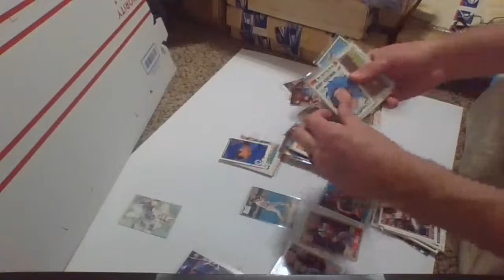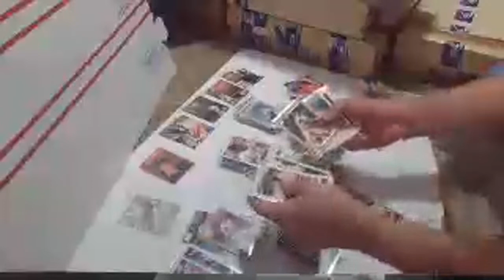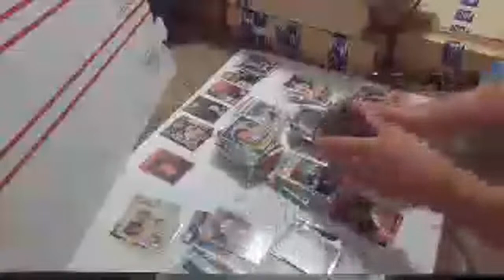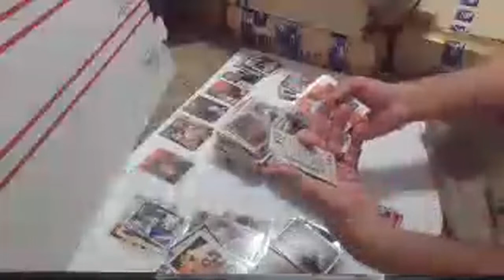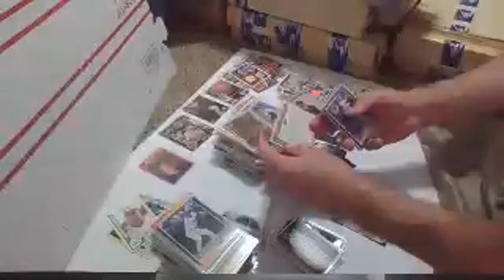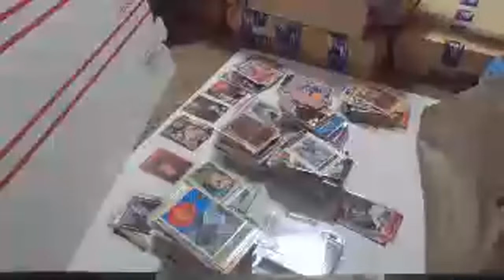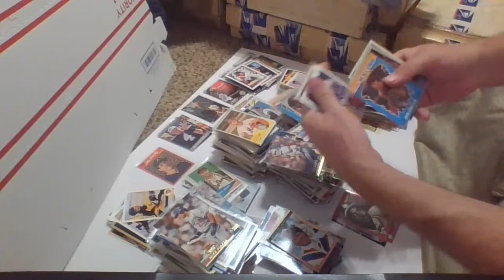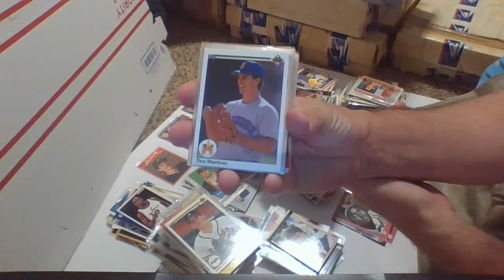HOF Baseball Football Hockey Basketball CARD FINDS - late Night Box Busting WOW LOOK at what I found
So Many Rookie Cards of Hall of Fame Players and Vintage Cards from the 1950's 1960's 1970's 1980's 1990's and 2000's.

Please enjoy this video and all my other box opening videos.  Steve's Baseball Card Boxes will keep you watching for several hours.